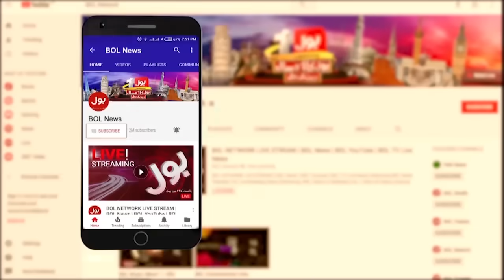Petrol Price Latest News | Kamran Tessori Big Statement | Breaking News